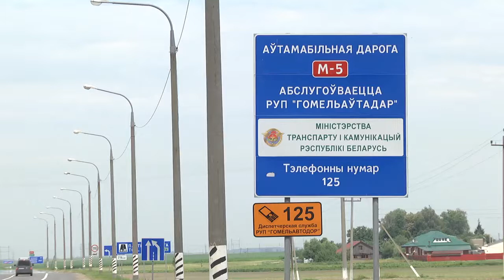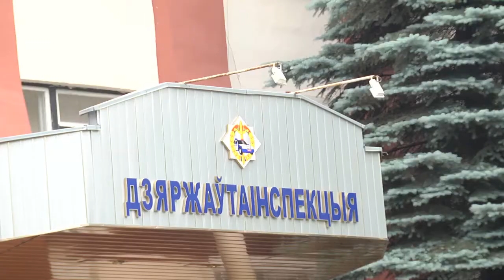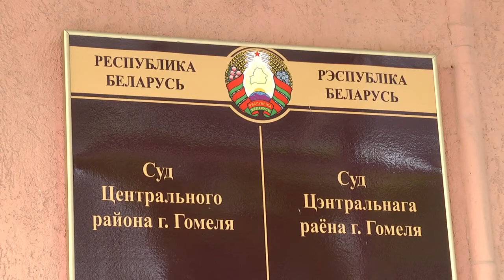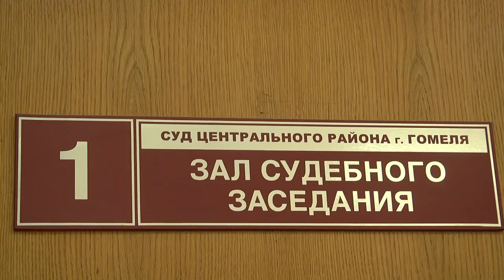Де-факто 29 06 2018